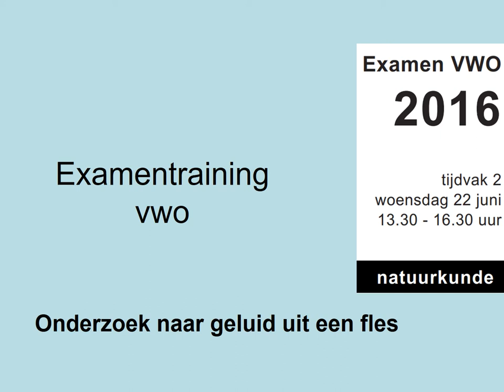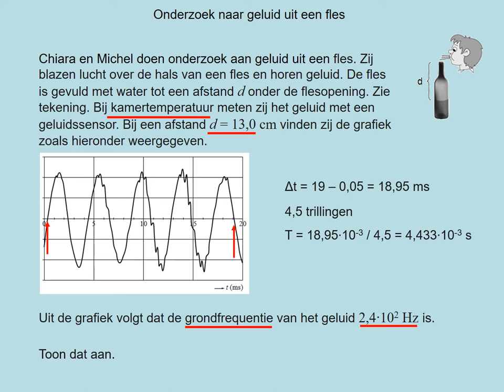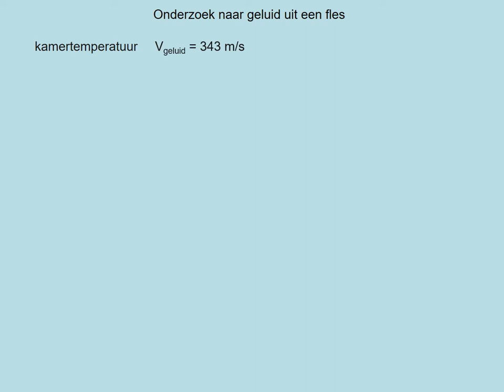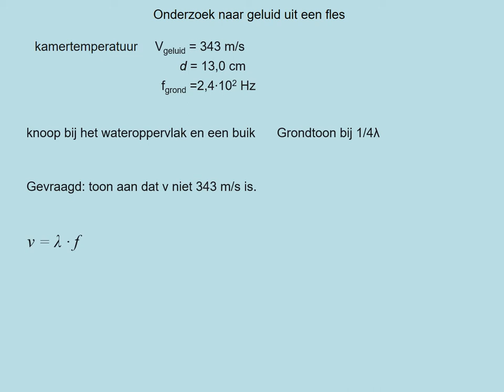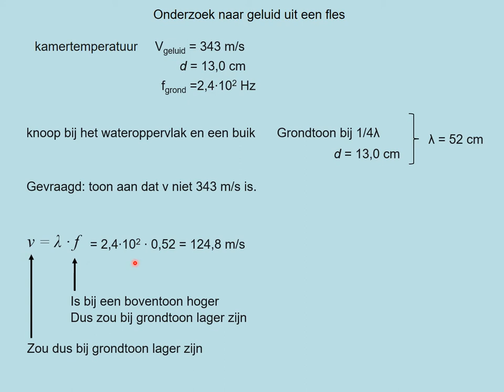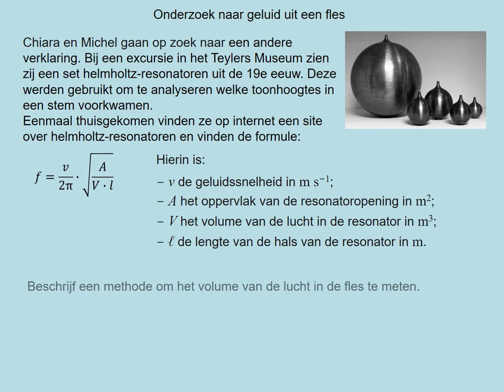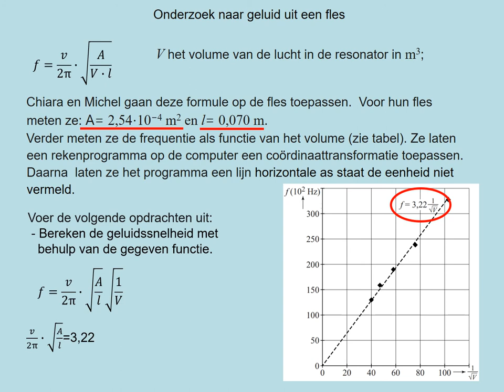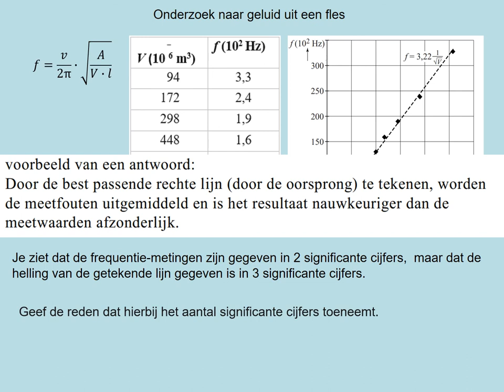exvwo2016 2 1